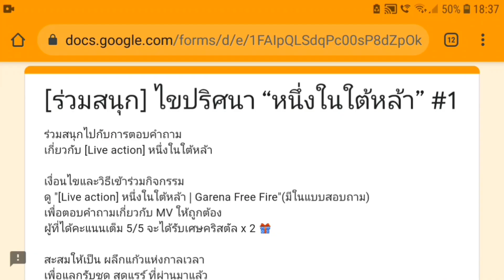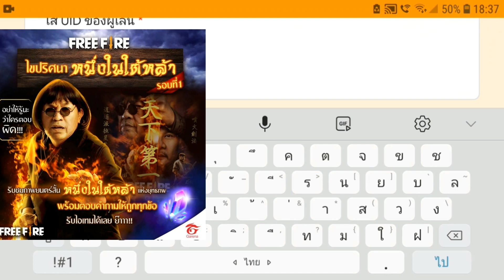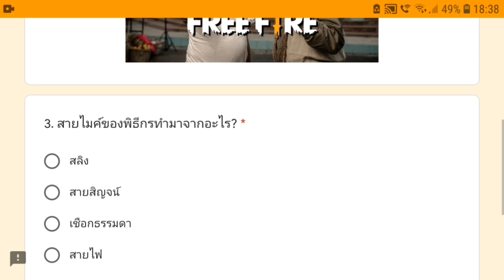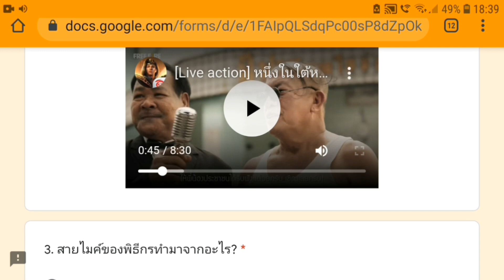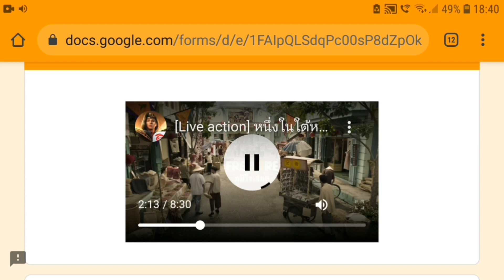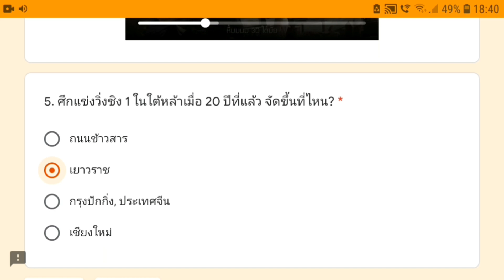เฉลยคำถาม✔หนึ่งในใต้หล้า!!!! ถูกทุกข้อ